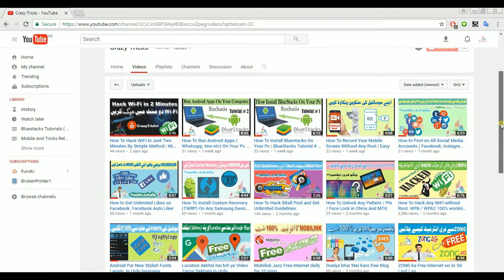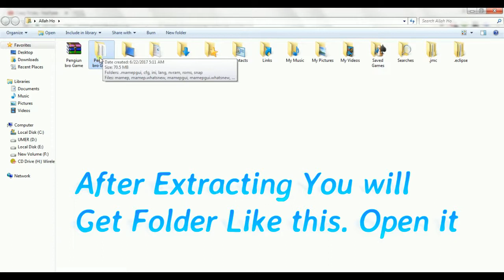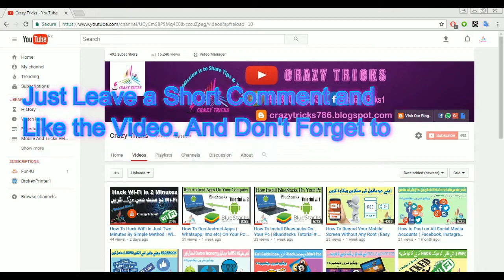Download Penguin Bros The Game Free in Just 27 MB | Games Section | Crazy Tricks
In This Video I Explain You How Can We Play A Game "Penguin Bros" on Computer. The Link to Download is given in description.
Extract the Zip File and see how to play the game.

I Hope You Must Like This If  So,
In this channel you will find every thing about Mobile and Computer Technology INSHA ALLAH. I will keep sharing new Computer and Android Tips and tricks.
You Can Ask Me Anything About Your Computer and Mobile.

}} This Video is Designed By Crazy Tricks.
👉For More Questions You Can Comments Below.